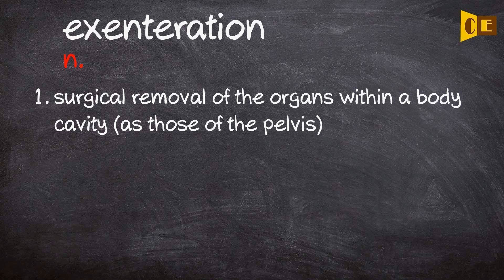Exenteration Pronunciation, Paraphrase, Listen & Practice